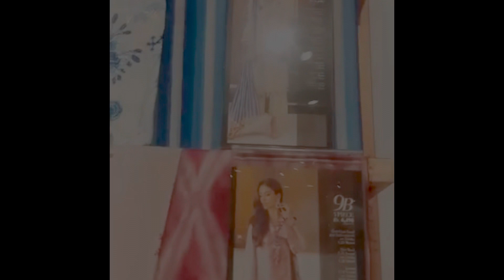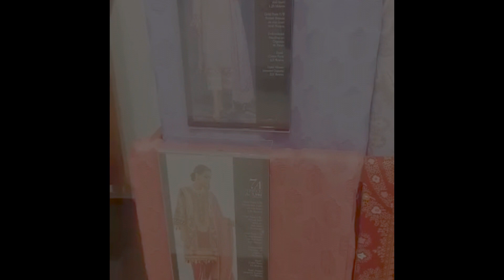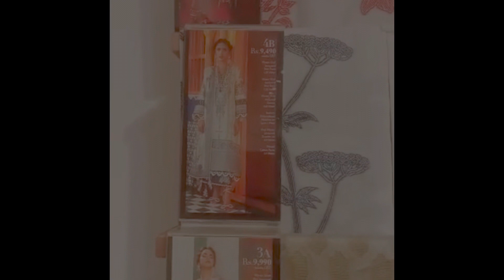Today i ‘am gonna be showing you Sana Safinaz Store She Collection